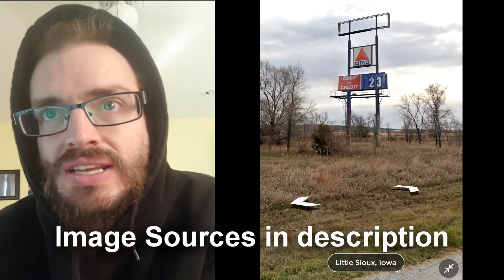March 2022 Little Sioux, IA fire aftermath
I saw the fire at what turned out to be an abandoned Stuckey's CitGo gas station on Thursday evening 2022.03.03 in Little Sioux or River Sioux, Iowa off of I-29 exit 95, and decided to investigate a little on the following days.

Table of Contents:
00:00 Story of what I saw on the drive
02:17 Description of the fire as I saw it from I-29N
05:48 The next afternoon, Friday, driving the same path & trying to find the location
12:20 Total of a day an a half later, Saturday morning, returning to visit the site via I-29S
16:04 I explain what I found from Googling the building's history
17:36 Arriving on scene
19:24 Building ruins

Source Materials:
09:52 Deez Nuts
10:27 Harold & Kumar Go to White Castle [2004] - Neil Patrick Harris Hitchhiking Scene
13:27 Vanessa Carlton - A Thousand Miles [2002] (improvised lyrics)
14:52 Hefty garbage bag commercial from 1984-?
16:11 Google maps street view lmao this url
16:32
16:37
16:52
17:26 Monty Python and the Holy Grail [1975] - (Tale of Sir Galahad Scene)
20:40 Rick and Morty [2014] - s01e07 Rixty Minutes - Interdimensional Cable program, Baby Legs Scene
20:57 The 40 Year Old Virgin [2005] Leslie Mann Drunk Driving Scene